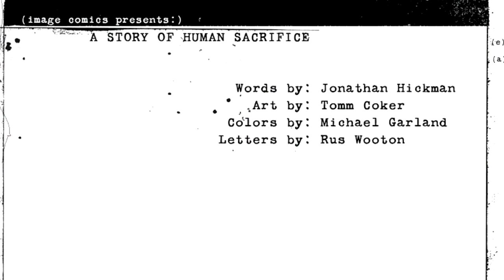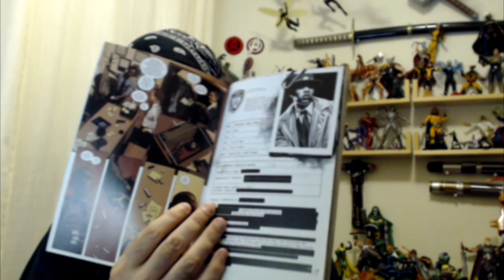Spotlight on Story - Black Monday Murders | COMIC BOOK UNIVERSITY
"Spotlight on Story" is a weekly video I do where we discuss a comic book, graphic novel, story arc, or event. A new video will be posted every Saturday. This week we feature "The Black Monday Murders" from Image Comics by Jonathan Hickman and Tomm Coker.

comic_book_university